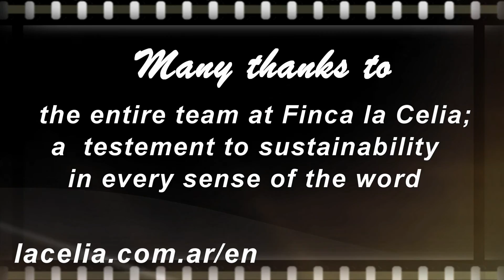review 2006 Finca la Celia Supremo